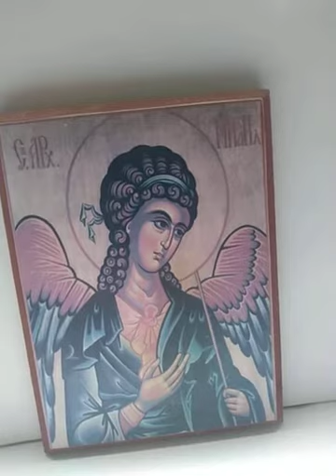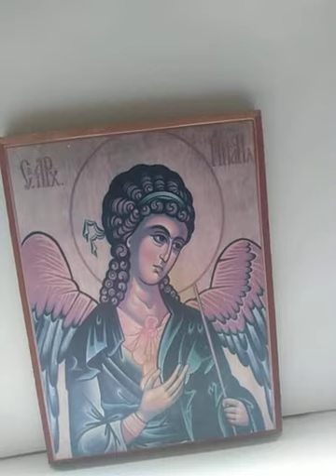314. St.Martyrs Minodora,Mitrodora&Nymphodora-text SOC-my composition&voice Teodora Aurora Todorović